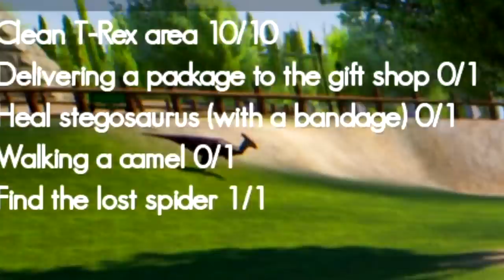Dit spel blijft HILARISCH... 😂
Vandaag spelen Dylan Haegens en ik Zoo Keeper Simulator.

SUPPORT-A-CREATOR: JustRonaldd

Ronald Vledder
Postbus 8
9700 AA, Groningen